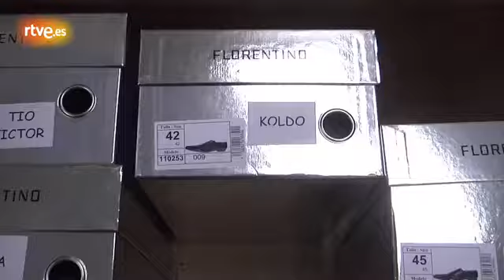[REC]3 Génesis - Florentino -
Florentino ha diseñado el vestuario masculino de la película.